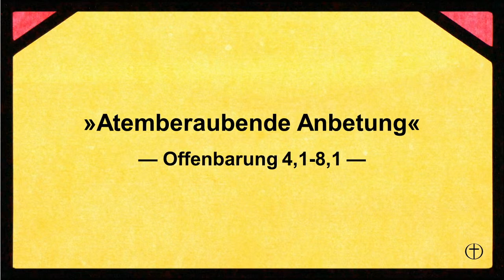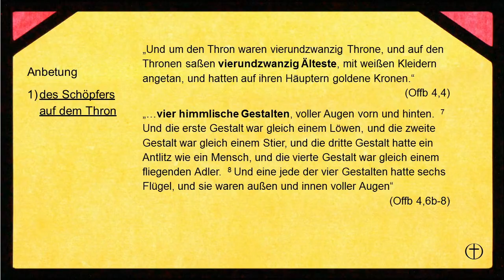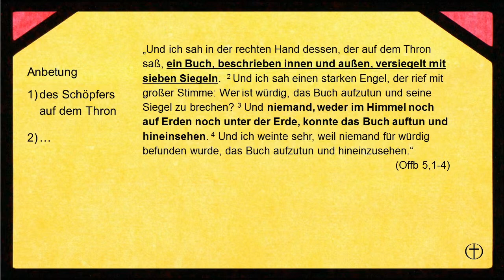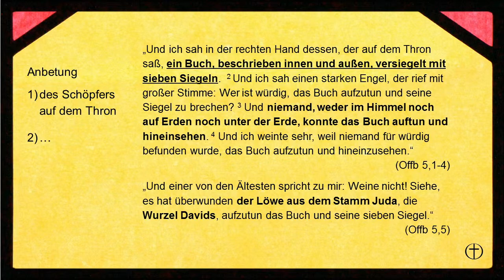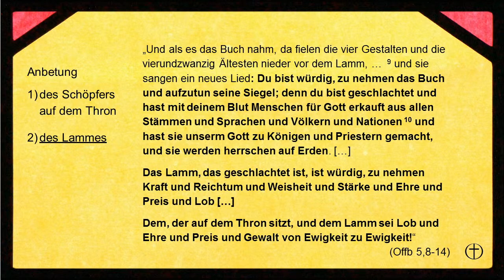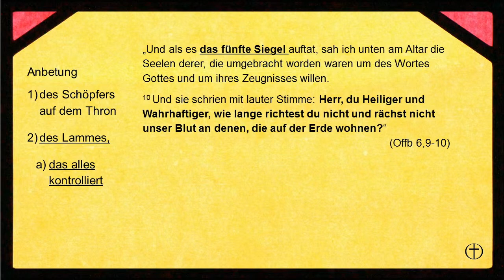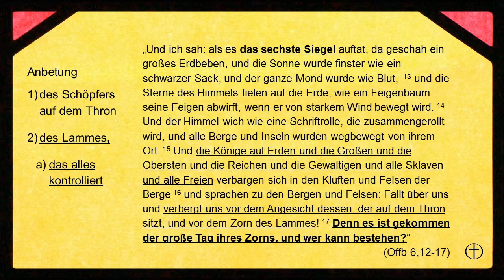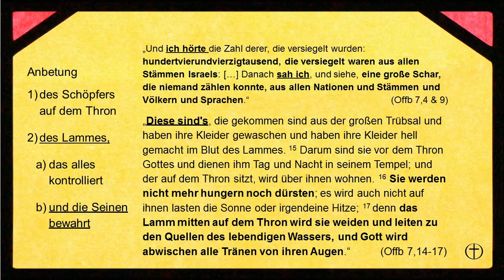29.11.2015 - Matthias Lohmann - Atemberaubende Anbetung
FEG München Mitte
Mozartstr. 12
80336 München